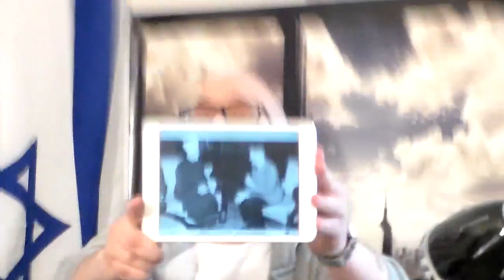WHAT DID HE SAY??? Berühmte Zitate über den Islam